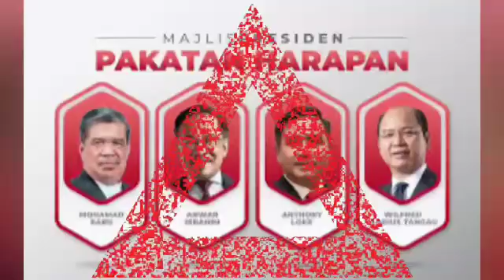RASMI SAH : ESOK MUHYIDDIN MASUK KLUSTER MAHKAMAH, jadi MUHYIDDIN AKAN TUNAI LETAK JAWATAN?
Malaysiakini
Naziliniunity
Bharian